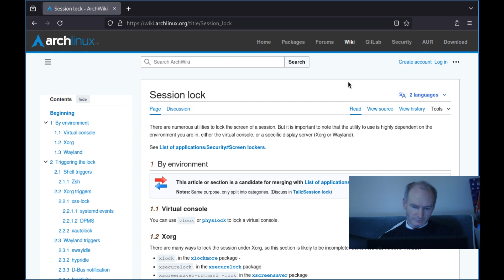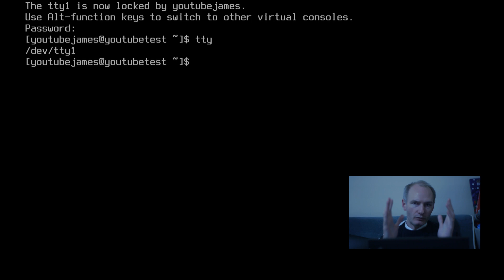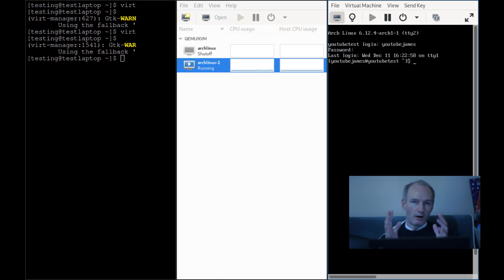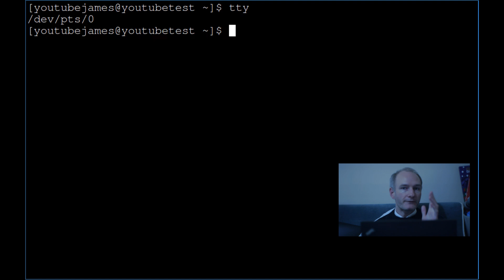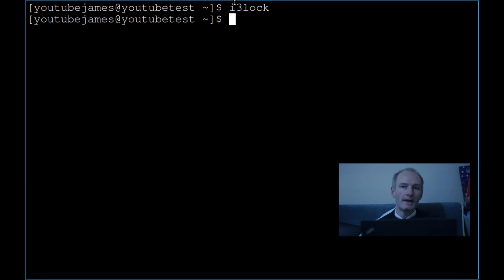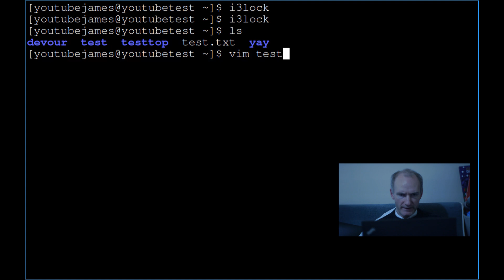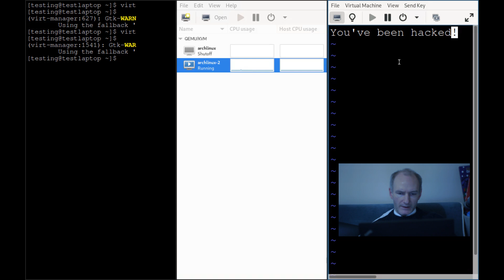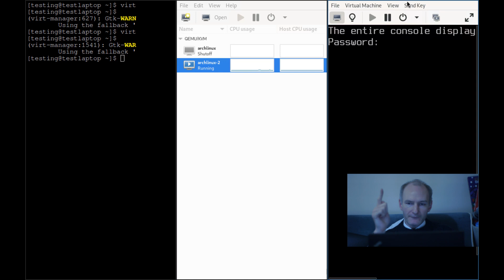The CORRECT Way To Session Lock On Linux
Conventional wisdom is to lock the X11 or Wayland session, but it's the wrong way to do it.

BTC:
bc1q5sm5p2y7symrg724qudx72u7hf737plxyftf5n